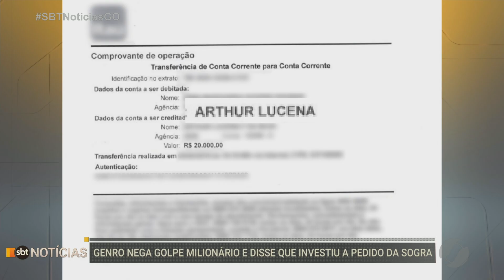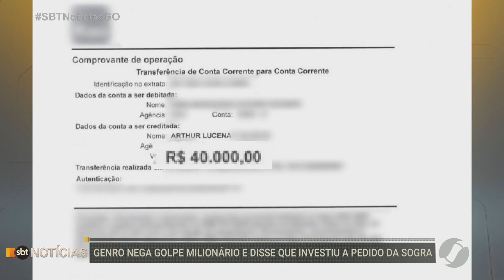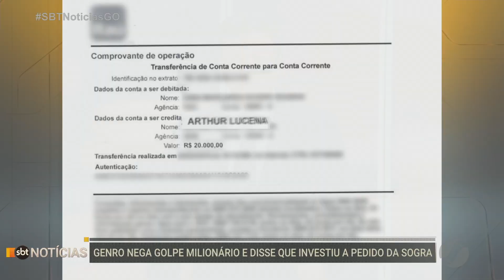Genro nega golpe milionário na sogra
SBTN exibido em 27/11/24